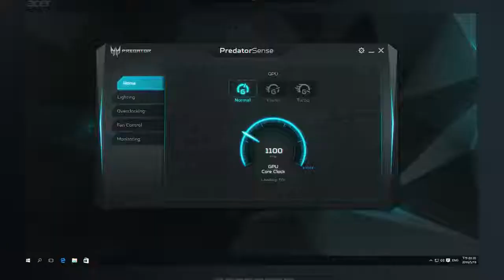Acer Predator Triton 700 Gaming Laptop Frost Forged The Best For You - Play Like a Pro!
Acer Predator Triton 700 PT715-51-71W9 Gaming Laptop comes with these high level specs: 7th Generation Intel Core i7-7700HQ Processor 2.8GHz with Turbo Boost Technology up to 3.8GHz, 15.6" Full HD (1920 x 1080) widescreen LED-backlit IPS 120Hz display with NVIDIA G-SYNC technology, Overclockable NVIDIA GeForce GTX 1080 with MAX-Q design & 8 GB of dedicated GDDR5X VRAM, 32GB DDR4 2400MHz Memory, 512GB PCIe NVMe SSD, Optimized Dolby Atmos sound enhancement, Acer True Harmony Technology, Two Built-in Stereo Speakers, Secure Digital (SD) card reader, Killer Double Shot Pro Wireless-AC 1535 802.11ac. Wi-Fi featuring 2x2 MU-MIMO technology (Dual-Band 2.4GHz and 5GHz), Killer Ethernet E2500 10/100/1000 Gigabit Ethernet LAN (RJ-45 port), HD Webcam (1280 x 720) supporting High Dynamic Range (SHDR), 1 - Thunderbolt 3 (Full USB 3.1 Type C) Port, 3 - USB 3.0 Port One with Power-off Charging), 1 - USB 2.0 Port, 1 - HDMI 2.0 Port with HDCP Support, 1 - Display Port, 3-cell Li-ion Battery (4670 mAh), Up to 2-hours Battery Life, 5.4 lbs. | 2.45 kg (system unit only) (NH.Q2LAA.002)

Click here for one month of Amazon Prime for free to enjoy free 2-day shipping and more!